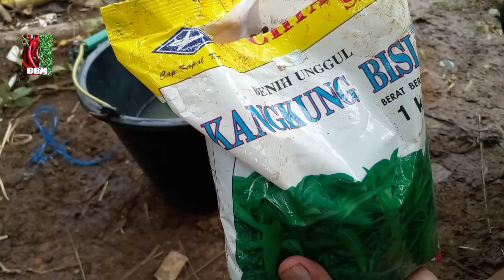(Part. 8) Cabe Tanpa Mulsa Plastik Hemat biaya dan ekonomis|Tumpangsari cabe dengan 3 jenis sayuran.